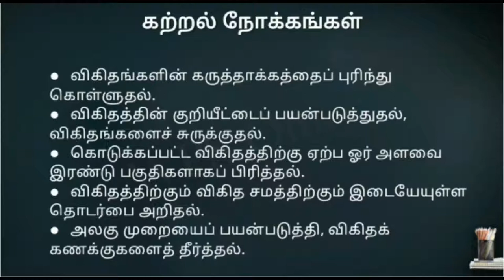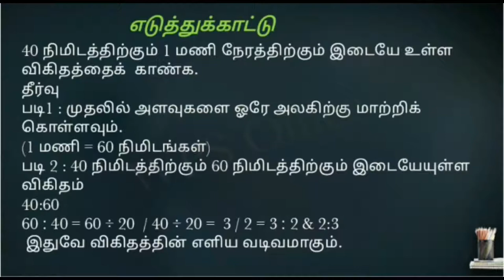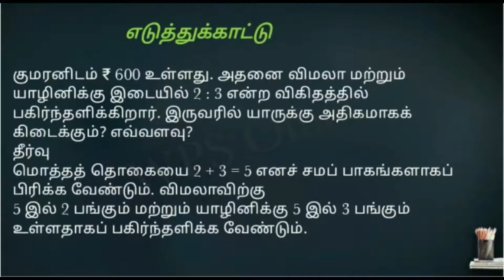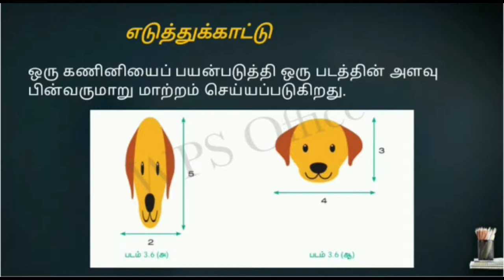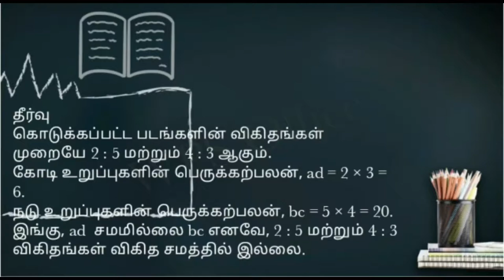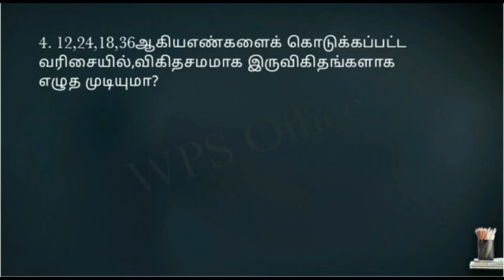6th Maths TM Unit 3